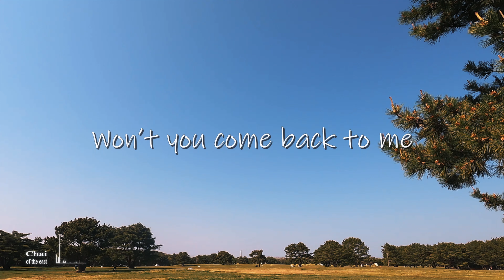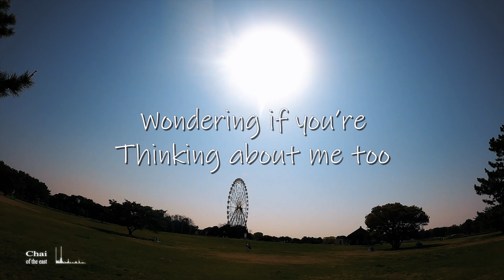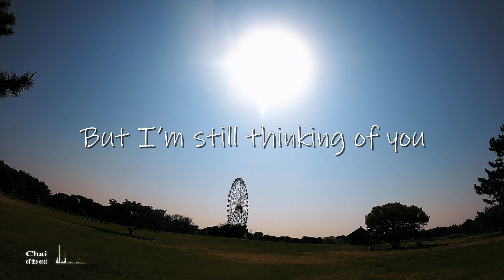Still Thinking Of You - Loving Caliber ft. Johanna Dahl | Lyrics Video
Hello Everyone,
How's your week?
I hope everything is well with you.
This lyrics video that i made is for everyone to enjoy.
Thank you so much all for your undying support.
-xoxo-

🎵Still Thinking Of you - Loving Caliber ft. Johanna Dahl

Gears:
Sony ZV-1